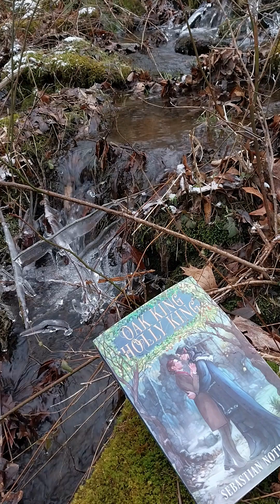Meet Cute - Oak King Holly King audiobook excerpt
Please enjoy this excerpt from Oak King Holly King by Sebastian Nothwell - narrated by Gary Furlong.

Our audiobook Kickstarter is fully funded! Only three days left to pledge for rewards.